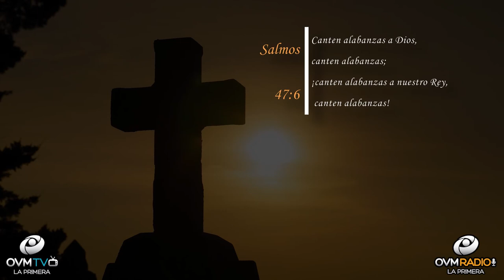Bienestar Único - Episodio 88 - OVM Radio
En este episodio número 88 de Bienestar Único con Claudia Muñoz, hablamos de los beneficios de cantar. Un tema interesante cada Martes a las 9 P.M.